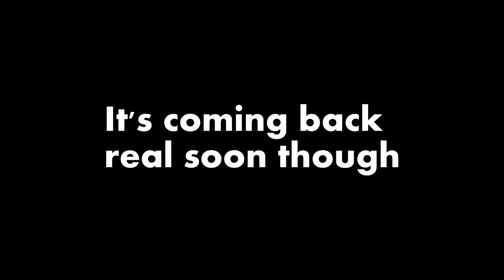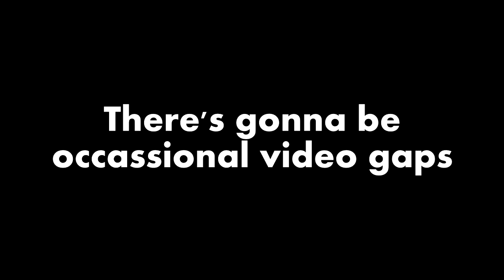Let's Play Fiasco: Flight 1180 (Tabletop Playthrough) Part 2: Act I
We played some game over a year ago. Now that experience lives on the internet.

Some more 'deets': We played the 'Flight 1180' setting for 'Fiasco', a really fun and easy-to-play tabletop role-playing game.

Thanks go to Martin, Ben, Rob and Matt for playing the game with me and acting the shit out of it. And, as ever, I, Dan White, continue to film and edit like the pro-est of pros.

If you want to see more similar content (or various sketches/videogame let's plays/guitar covers/whatever I feel like doing) then maybe consider giving a like and a sub? I'll hopefully be uploading more videos more regularly going into the future. Peace out. Drop the mic. Don sunglasses. Skateboard into the sunset. Etc.